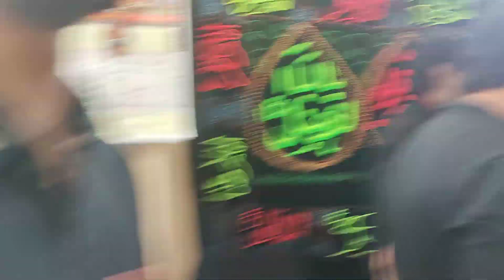Shahadath Imam Musa E Kazim A.S